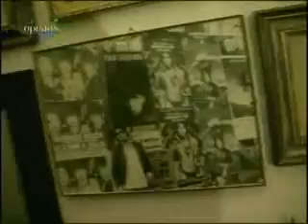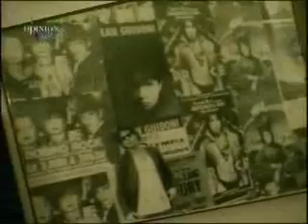O.Leader : G.fco Miccichè.(1)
dall'archivio di opinion leader l' intervista ad un giovane gianfranco miccichè prima del suo ingresso in politica ... correva l'anno 1997 !